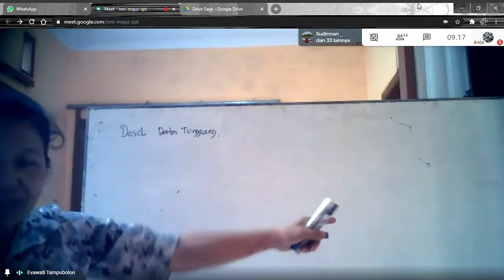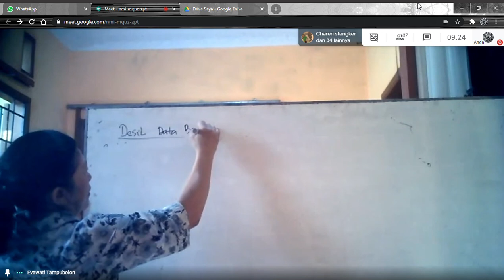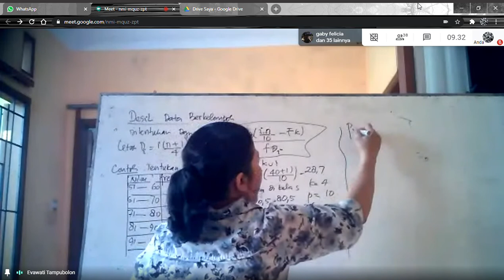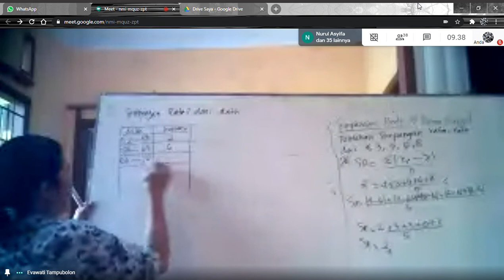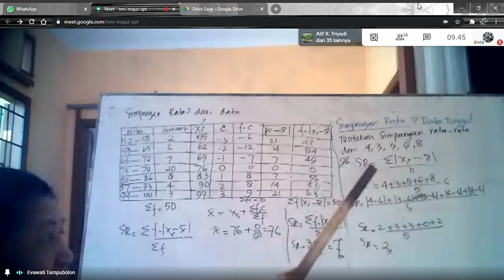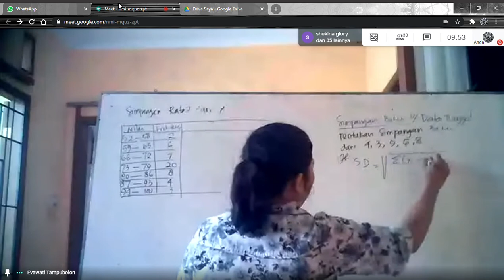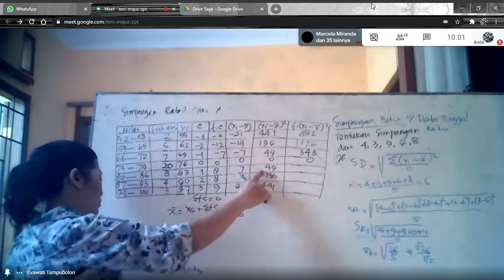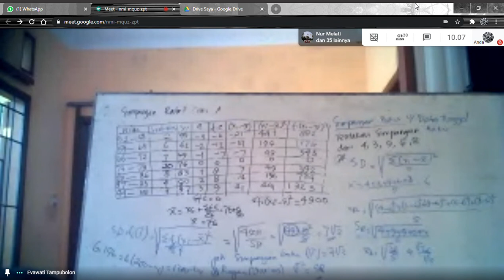Matematika | Statistika - Simpangan